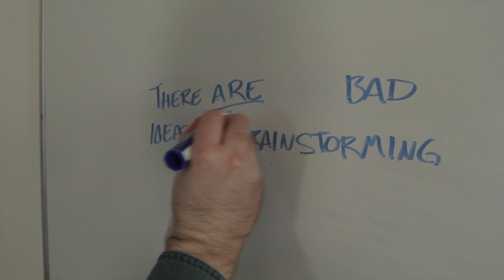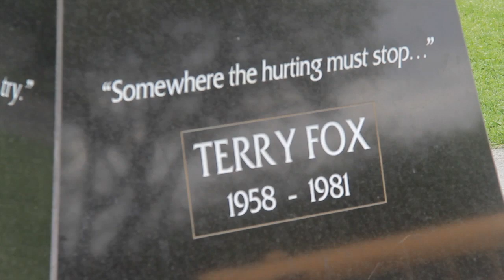Loading Time - Ways to Get Video Ideas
Behind the scenes of our recent X2Y video, Ways to Get Video Ideas.